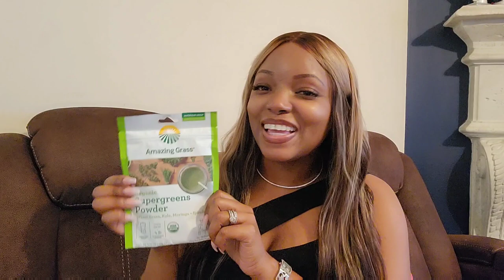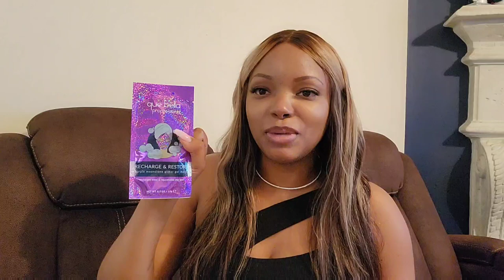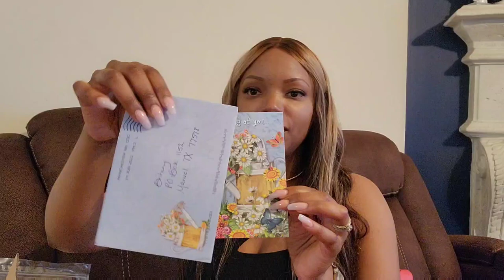I missed chemo again! 😫+ opening P.O. box gifts | My Breast Cancer Journey 🎀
I missed chemotherapy again,  but it wasn't due to my blood counts this time.   I can't believe this happened. Thank you guys so much 💓💗💖

Send Me Something:
Brittany Jackson

⭐equipment used⭐:
Vlog Camera

🎙HEAR FROM P.O.’s ACROSS THE COUNTRY ON MY NEW PODCAST!